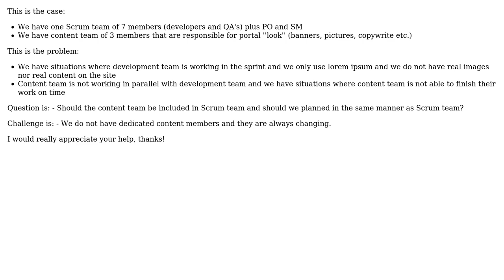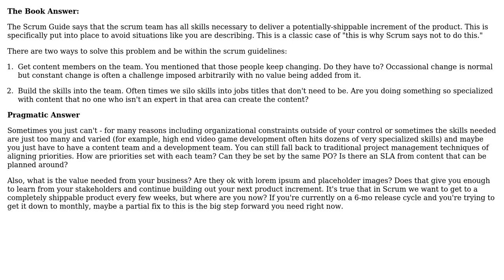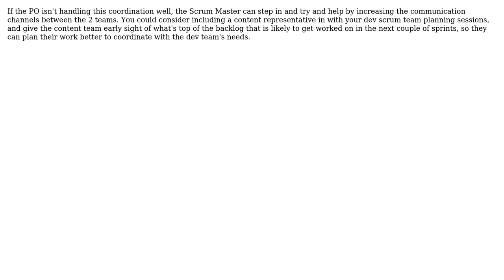Should the content team be included in Scrum team and should we planned in the same manner as...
Software Engineering: Should the content team be included in Scrum team and should we planned in the same manner as Scrum team?

With thanks & praise to God, and with thanks to the many people who have made this project possible! | Content (except music & images) licensed under CC BY-SA | Music | Images & others | With thanks to user Robert Harvey user Jo Silverton user DarkKnightSM user Daniel user amon and the Stack Exchange Network Trademarks are property of their respective owners. You are responsible for your own actions.